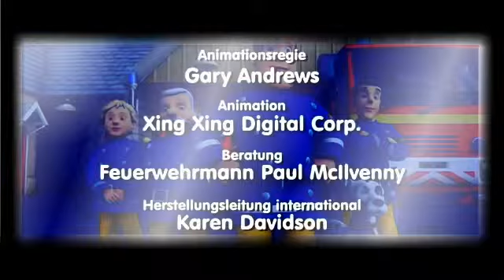סמי הכבאי סנטה קלאוס